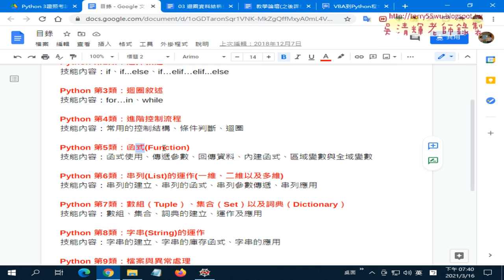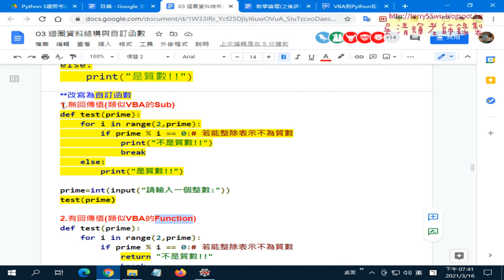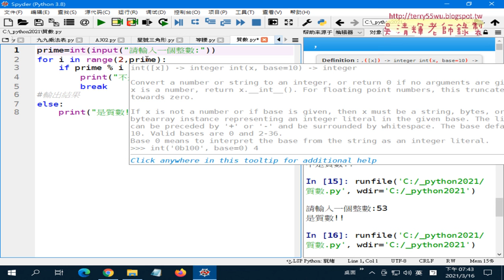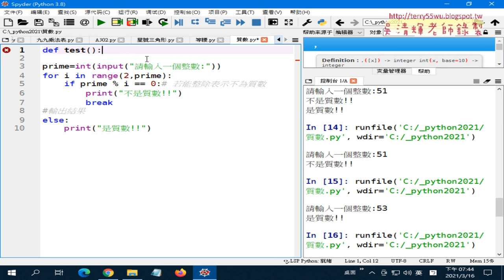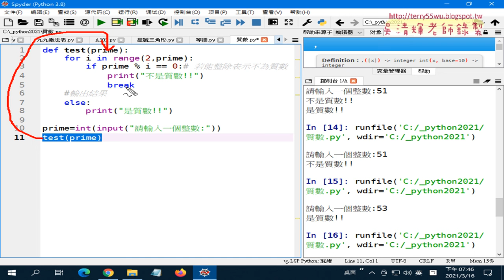03 改寫為無回傳值的自訂函數